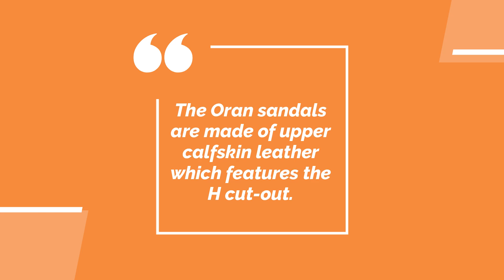UNBOXING MY FIRST HERMÈS!!! 🍊 HERMÈS UNBOXING | HERMÈS HAUL | I'M SPEECHLESS & SO IN LOVE 🤩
UNBOXING MY FIRST HERMÈS!!! 🍊 HERMÈS UNBOXING | I'M SPEECHLESS & SO IN LOVE

Hiiiii friends 🤩 sooooo here IT ISSSSS, I'm definitely so happy to be able to share with you guys my first Hermès footwear. 🍊This is my first ever Hermés purchase and haul. I am sharing you this para malaman niyo kung paano ba mag purchase ng 2nd hand Authentic Luxury items. Kung worth it ba? To me it is very worth it mga sissy! Lalo na kung kilala niyo ang inyong seller and the price is right for the quality & authenticity of the product lalo na pag designer item. Thank you for hanging with me in today's video! ☺  i always appreciate you watching my vlogs. I hope they're comforting and make you smile today. I love you all! ❤️

Please enjoy & share this short video I made for you all to get an idea how to start or own your first designer purchase. Remember.. you always have the option to buy wisely when it comes to purchasing expensive things. You don’t need to buy brand new things all the time. 👍

🏵Featured Products

• Hermés Oran
• Hermés Slingback Kitten Heels

Thinking about buying the HERMES ORAN SANDALS but not sure if they're worth the money? Today I'm reviewing my hermes oran sandals.

HERMES ORAN SANDALS, review | Are the hermes ORAN SANDALS worth the money? Should you purchase?

For promotional and business collaborations, or for any personal questions you may have, you can reach me here: